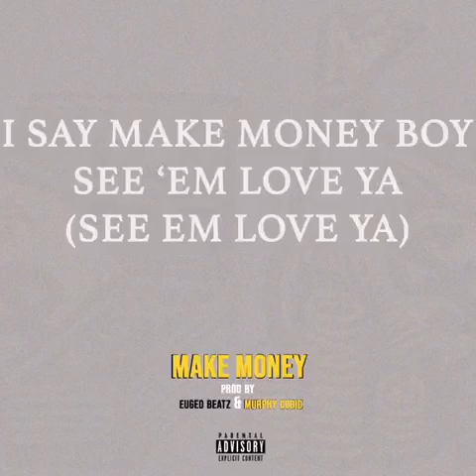(Make Money ) James Eland featuring Mr.flamboyant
Make Money promo video artist James Eland featuring Mr.Flamboyant . James eland is a hip hop artist from Zimbabwe working with Mr.Flamboyant from Atlanta Georgia. This is a collaboration between two amazing artists from two different countries